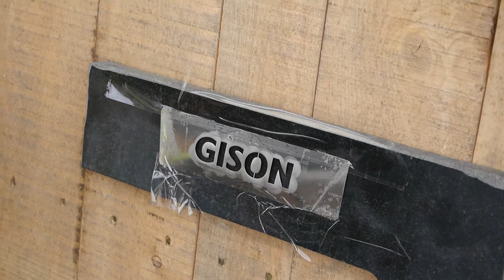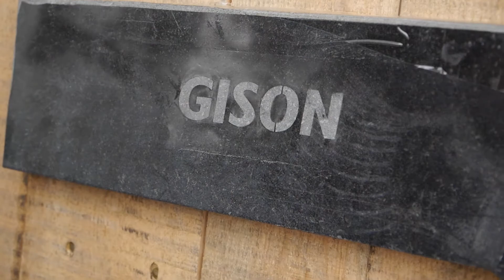GP-970 Air Spot Sand Blaster for Stone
Pneumatic Spot Sand Blaster Kits

SPECIFICATION:
Net Weight : 0.90 kg
Length : 215 mm
Air Cons. : 0.35 m3/min
Air Inlet : 1/4"
Hose Size : 6.5 mm(ID)
Sound Pressure : 95 dBA
Air Pressure : 90 psi
Packing (1 Carton): 10 pcs/2.4 cu.ft/G:12 kgs
Package Contains:
1. Spot sand blasting gun w/o blasting grit.
2. Surface spot nozzle and rubber blasting template.

APPLICATIONS :
Taiwan GISON Air Spot Sand Blaster for removing the burr, rust, scale and paint coating and other surface cleaning and surface treatment work. Such as:
Hull in addition to paint rust cleaning, stone stone version of the surface treatment.
The removal of the body paint, rust, oil on the road and the removal of traffic signs.
General iron, stainless steel, industrial products, high pressure tower, rust, paint, polishing.
Sculpture, buildings, wall bricks and special monuments cleaning and maintenance.
Glass windows (doors) water stains and wooden furniture (such as long bench ..) dirty removal.
Public environment clean, such as general buildings, wall tiles and wall graffiti removed.
The maintenance and repair of monuments, such as sculptures, monuments and bronze mirrors.